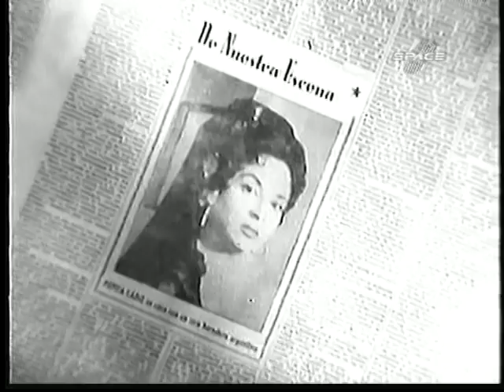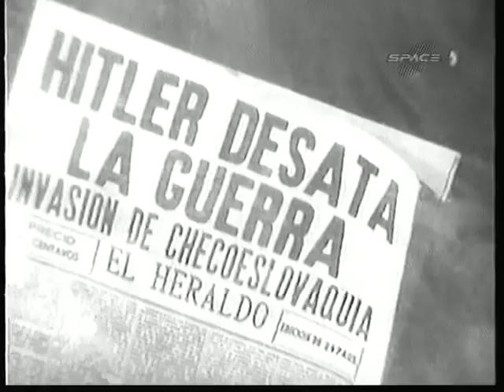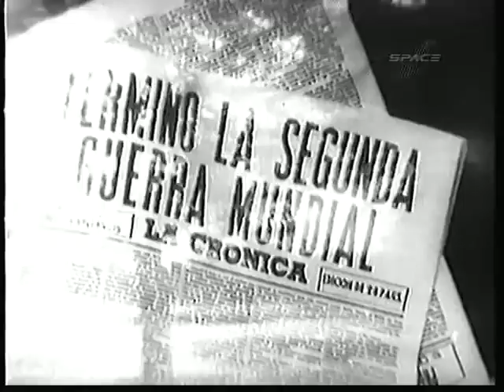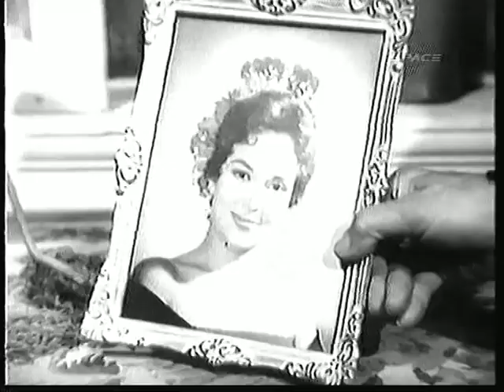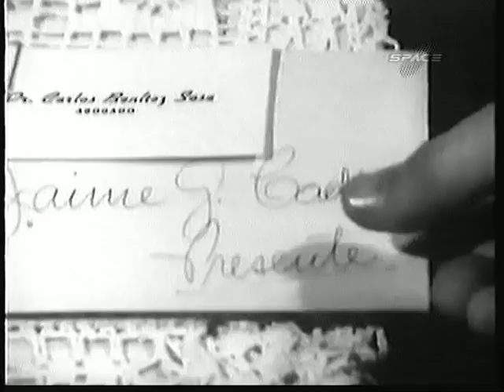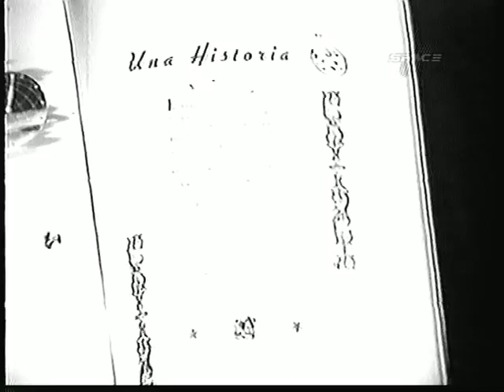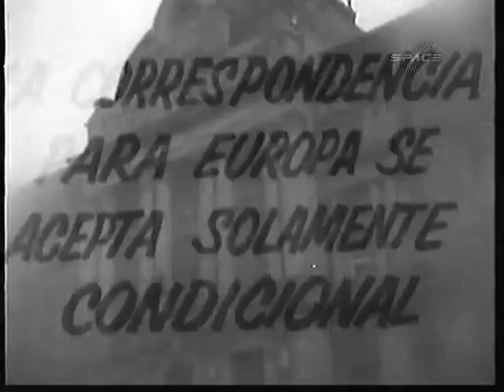DEL CUPLE AL TANGO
Película argentina dirigida por Julio Saraceni, con Virginia Luque, Tito Lusiardo, Osvaldo Miranda Fernando Siro y elenco.
Se estrenó el 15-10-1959 en los cines Hindú, Gaumont y simultaneos